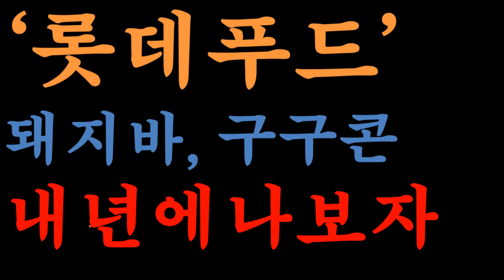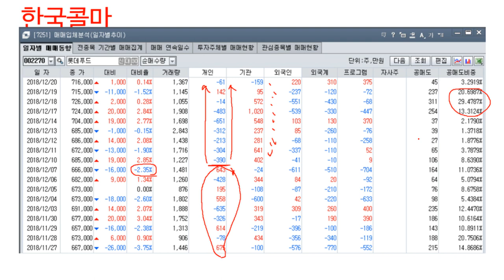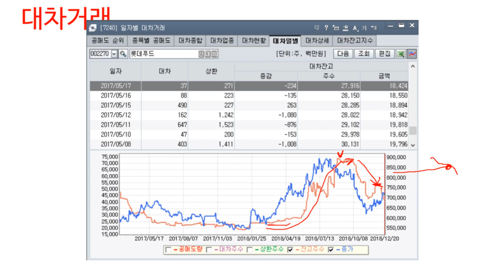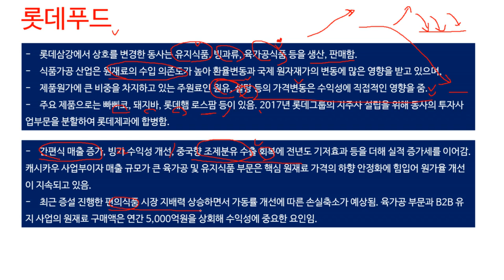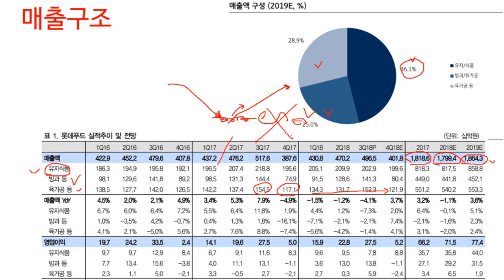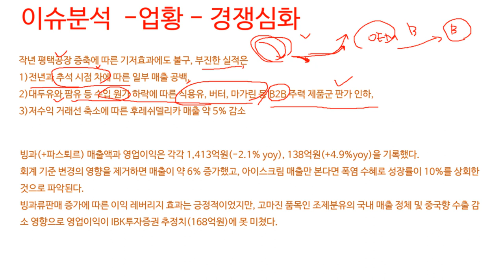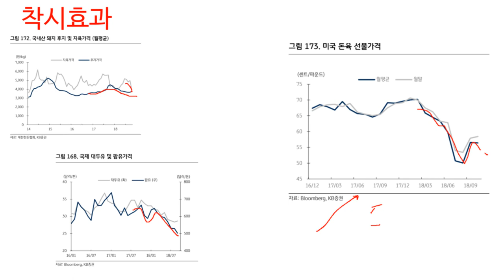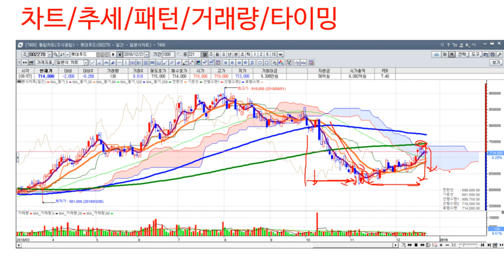(롯데푸드) 여름되기전에는 관심 가져볼만한 회사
2019년 재밌는 주식시장을 기대하며..